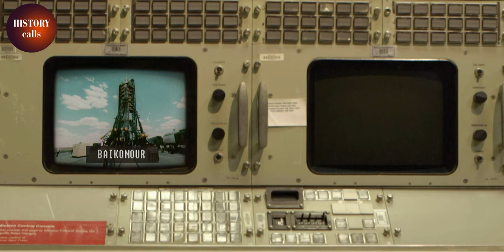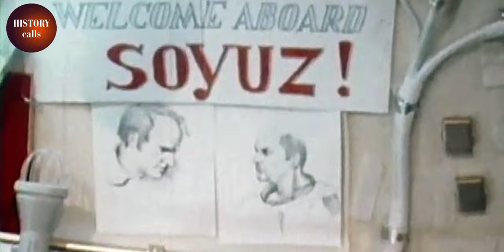The honest recounts of Apollo-Soyuz astronauts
July 17, 1975: In the silence of the vastness of space, the American spacecraft Apollo joined the orbit of the Soviet Soyuz…

The airlock hatches opened and Commander Thomas Stafford exchanged a warm handshake with his counterpart Alexey Leonov. A challenge that was symbolic, scientific, political, ideological, but first and foremost military.

After six years of tricky collaboration, the Apollo Soyuz Test Project ended a twenty-year struggle for control of space.

By collaborating, the two superpowers wanted at once to defuse the tensions linked to the Cold War and to reaffirm that they were the only ones to have mastered manned space flight.

Documentary: Apollo-Soyuz, The First Handshake in Space
Directed by: Thomas Risch & Laurent Portes
Production: The Prod